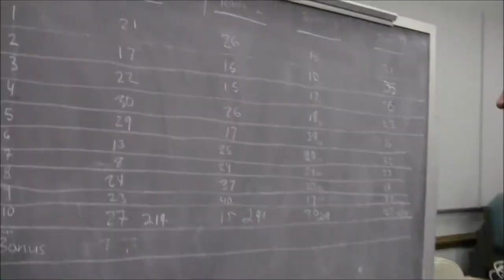Human Hungry Hippos - BC youth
BC youth activity - Human Hungry Hippos

Thanks to all who donated equipment and helped with this fun activity!